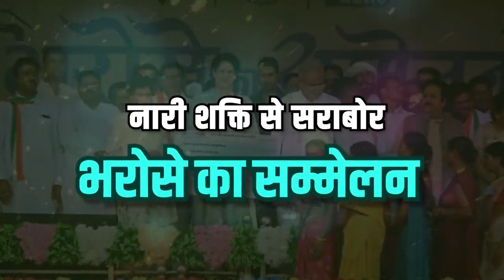छत्तीसगढ़ में तेजी से उभर रहीं महिलाएं। नारायणपुर के मिलेट्स उत्पाद ने भरोसे का सम्मेलन में मचाई धूम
जगदलपुर, बस्तर में 13 अप्रैल को आयोजित 'भरोसे का सम्मेलन' में जिले के मिलेट्स उत्पाद और बांस शिल्प कला की प्रर्दशनी ने सभी को अपनी तरफ आकर्षित किया।

छत्कीतीसगढ़ की आदिवासी महिलाएं एक सफल व्यवसायी के रूप में उभर रहीं है।
मुख्यमंत्री श्री भूपेश बघेल और विशिष्ट अतिथि श्रीमती प्रियंका गाँधी ने प्रदर्शनी का अवलोकन किया।